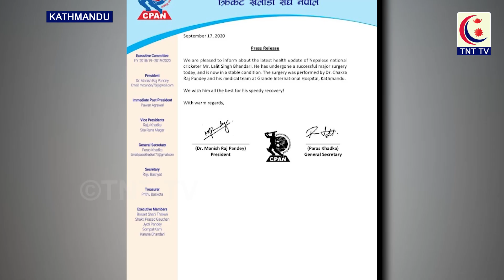क्रिकेटर ललितको हात र खुट्टाको सफल शल्यक्रिया || Lalit Bhandari || TNT